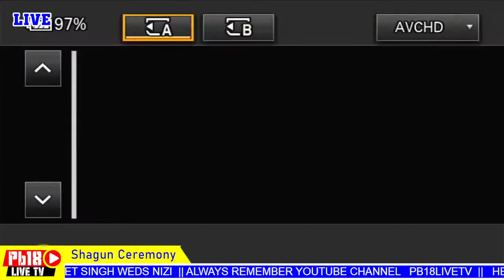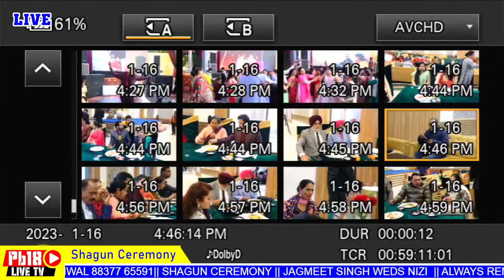HAPPY STUDIO (SOHAL) DHARIWAL 88377 65591|| SHAGUN CEREMONY || JAGMEET SINGH WEDS NIZI